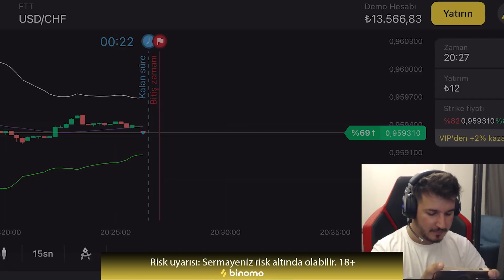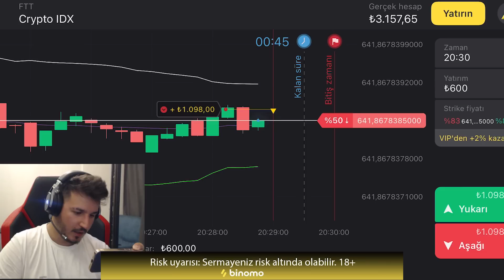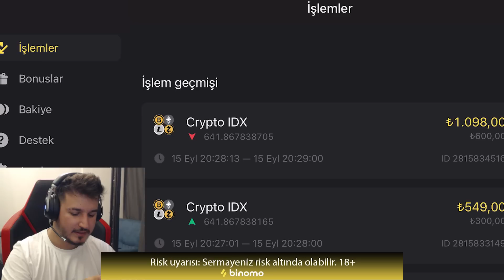OHA !! MİD FULL 1050 AP MİSS FORTUNE !! ASİT YAĞIYOR E AÇTIĞIM ERİYOR !! | Ogün Demirci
Binomo Eğitimi için tıklayın ve Binomo eğitimi için 8000₺ alın .
İlk yatırımınıza "QKPY56112" +%100 almak için promosyon kodunu kullanın. Bize sonra teşekkür edersiniz!
Risk Uyarısı! Sermayeniz risk altında olabilir!

Önerdiğim Videolar;